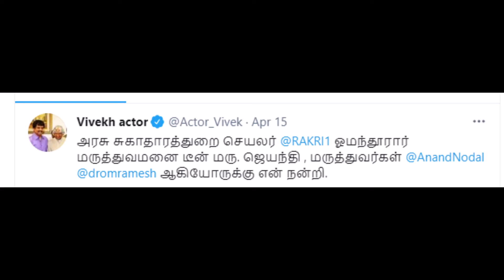The Tamil Journal | தமிழ் இதழ் :நகைச்சுவை நடிகர் Vivek 17ஆம் திகதி காலை (இந்திய நேரம்) உயிரிழந்தார்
Vivekanandan, known by his stage name Vivek, was an Indian film actor, comedian, television personality, playback singer and Social activist working in the Tamil film industry. In 2009, Government of India awarded Vivek with the Padma Shri award for his contribution to the arts. Wikipedia
Died: April 17, 2021 Trending
Born: November 19, 1961, Kovilpatti, India
Full name: Vivekanandan
Spouse: Arulselvi Vivek
Children: Tejaswini Vivek, Prasanna Kumar, Amritha Nandini Vivek